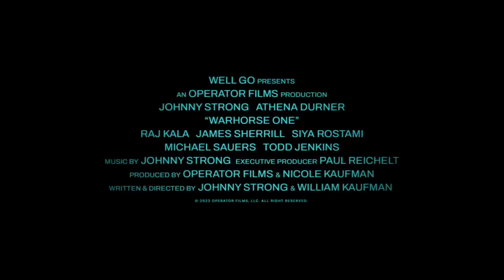WARHORSE ONE 2023 Official Trailer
New action war movie Warhorse One now on dvd at HomeTown Video.  We liked, worth checking out.  Watch the trailer, come rent the movie.  In a similar vein as American Sniper and Lone Survivor, the story focuses on a single soldier.  There are some political issues happening that they try to highlight a couple of times, but when the movie stays with the plight of the solder it gets and stays good.